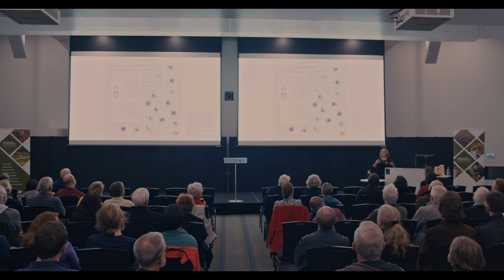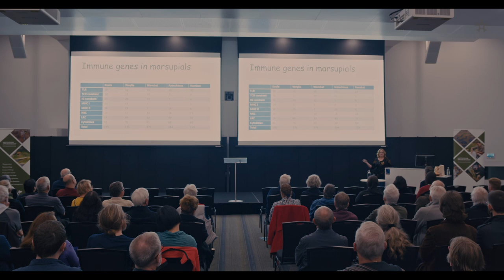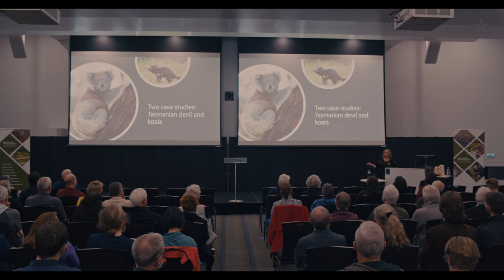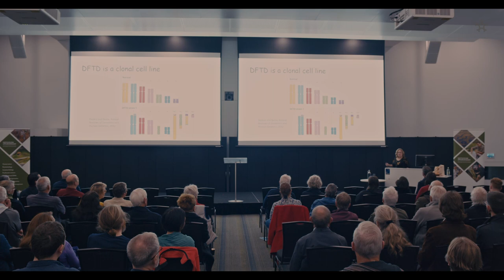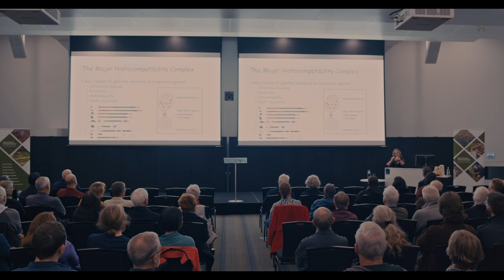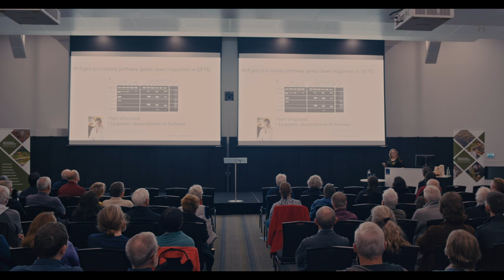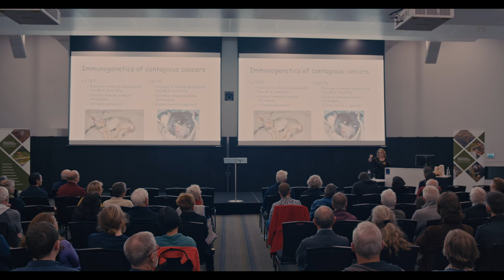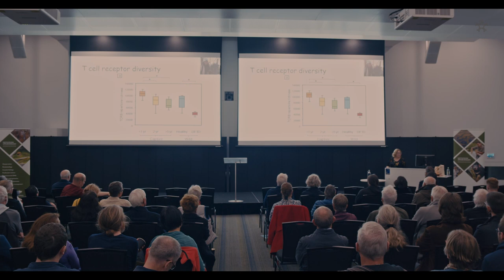Krebs Lecture 2021: Accelerating species recovery through genomics - Professor Kathy Belov AO